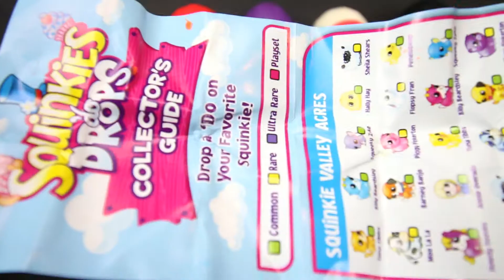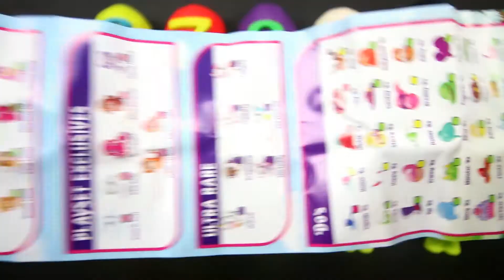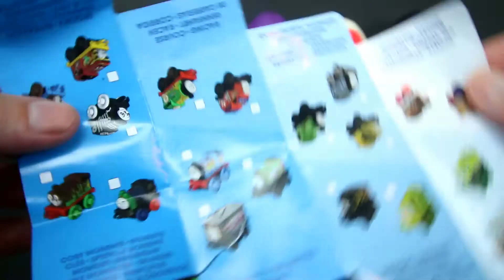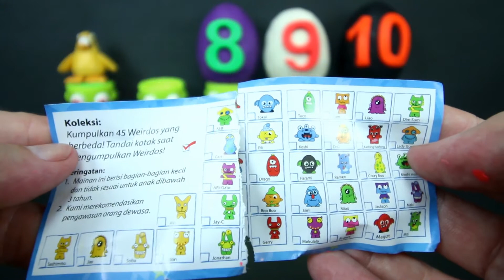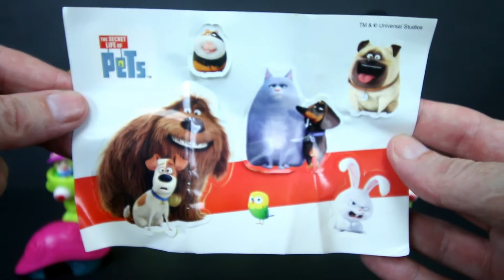Learn Numbers with Play Doh Surprise Toy Eggs Opening Videos for Kids. Playdough Toy Eggs.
learn numbers with play doh surprise toys egg opening videos for kids on youtube. learn numbers with playdough surprise toy eggs.